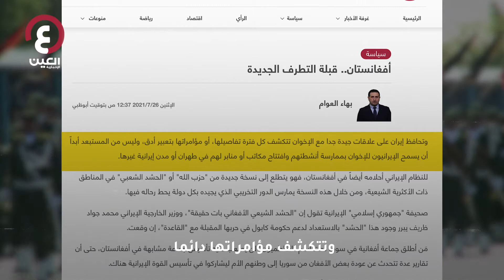أفغانستان.. قبلة التطرف الجديدة